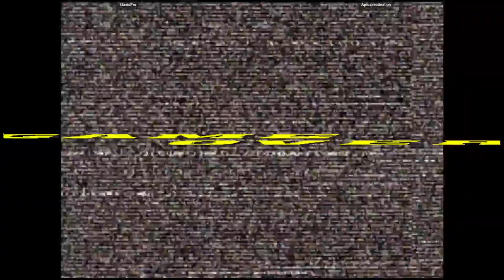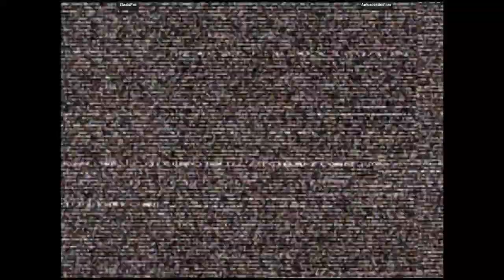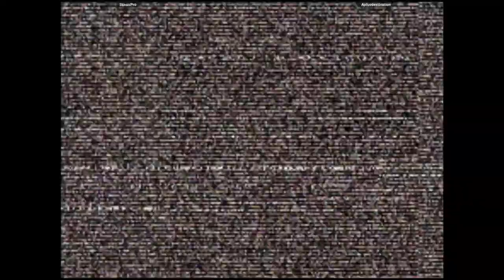CVS2 - StasisPro VS Aplusdestination | 🇺🇸🇨🇦 Fightcade2